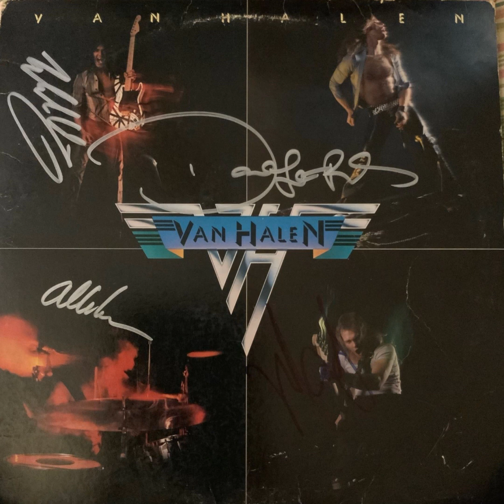Van Halen - Feel Your Love Tonight ( lyrics ) Classic / Old Rock Music Song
All right
We're gettin' funny in the back of my car
I'm sorry honey, if I took it just you little too far, yes
Ah too, too far
So I, I told the fellas out behind the bar
Told them to tell you honey, just how fine you are, yes
Ah yes, you are
You see I'm beggin' you please
(Beggin' you baby, beggin' on my bended knees) On my knees
Sayin' "I can't wait to feel your love tonight", whooh!
See you drivin' up and down my road
I tell you honey, you're the prettiest girl I know, yes
Uh, that's for sure
But uh, better use it up before it gets old, no
I tell you honey, now you've let your life grow cold, no
Uh no, no, no
I'm a-beggin' a-you
(Beggin' you baby, beggin' on my bended knees) I'm on my knees
I can't wait to feel your love tonight
(I can't wait, I can't wait) Woo!
Well, I been workin' since a ten of nine
I tell you sugar, by midnight I'll be fine, flyin' high
Woo! We'll hit the town, we'll have a hell of a time
I'll tell you honey, by morning you'll be mine, yes, all mine
You know I'm beggin' you baby
I can't wait, to feel your lovin' tonight, ah yeah!
(I can't wait, I can't wait)
I can't wait to feel your lovin' tonight
I can't wait to feel your love, love, love, love tonight, ah whaa!
(I cant wait, I can't wait)